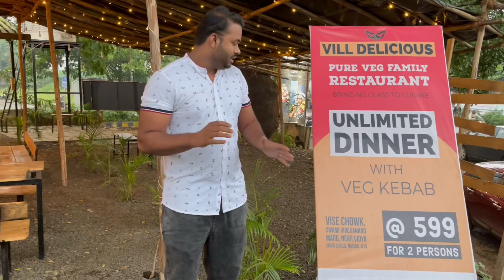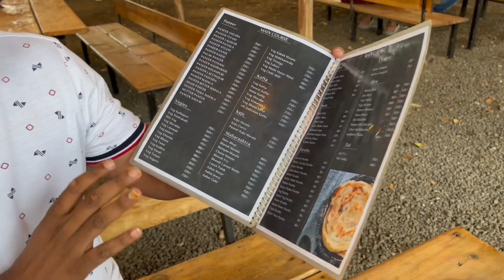Unlimited Dinner only Rs.599 for 2 People 😍| Vill Delicious Veg Restaurant Nashik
Unlimited Dinner only Rs.599 for 2 People 😍😍 @vill_delicious
1 Starter
2 Main Course
1 Rice
Roti Naan  Unlimited
Address- Near Vidyavikas Circle Vise chowk Nashik